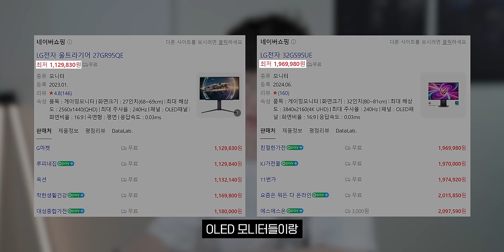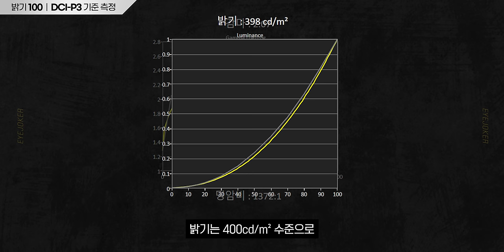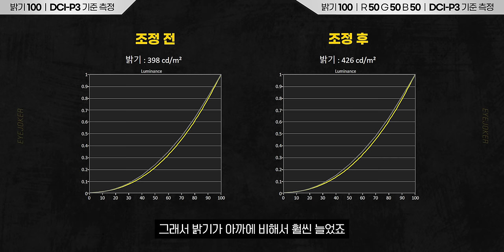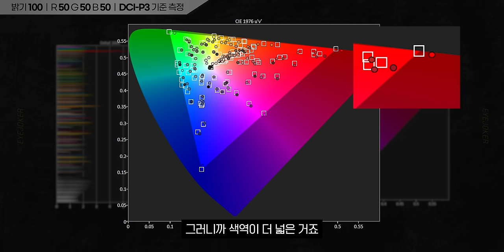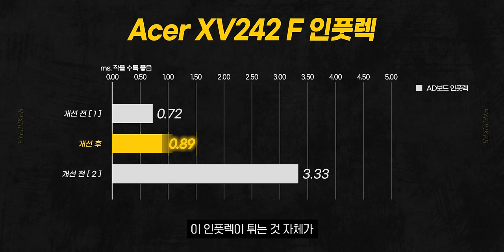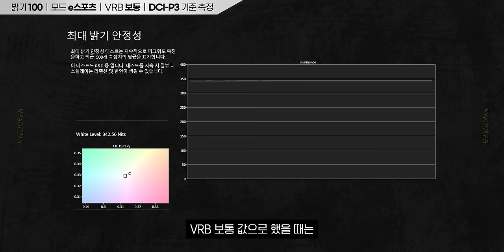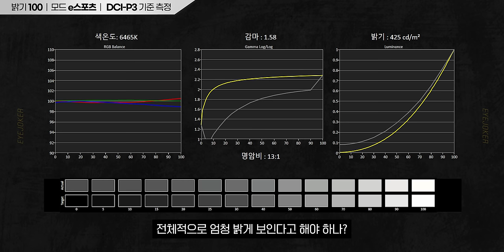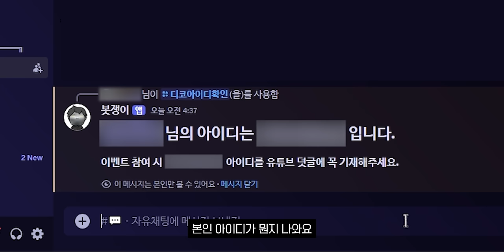벤큐 540Hz 모니터의 반값인데. 동일 패널이라구요? 지금 가장 저렴한 540Hz 모니터 ACER XV242F 리뷰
✨ 눈쟁이 X 에이서 구독자 증정 이벤트! ✨

✅참여 기간 : 10/4(금) ~ 10/11(금) PM11:59까지

✅댓글로 디스코드 아이디 입력

✅디스코드 링크 :   / discord

서버 접속 후 " ︱🎶︱이벤트 " 채널 으로 이동하여 이벤트 참여하시면 됩니다.

▶ 스펙
제품명 : Acer XV242 F
가격 : 899,000원

🎬타임라인
0:00 인트로
0:18 오프닝
1:10 제품 소개
2:28 가격
3:22 캘리브레이션 인증서
3:57 색역
4:20 그레이스케일
7:35 색 정확도
8:36 응답속도
9:48 인풋렉
10:46 종합 응답속도
11:03 VRB
13:14 e스포츠 모드
13:51 마무리
14:13 구독자 이벤트
14:47 구독자 이벤트 참여 방법
15:19 엔딩